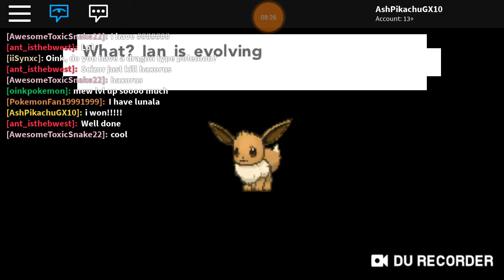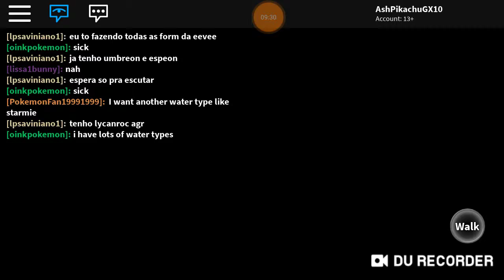Pokemon let's play 18